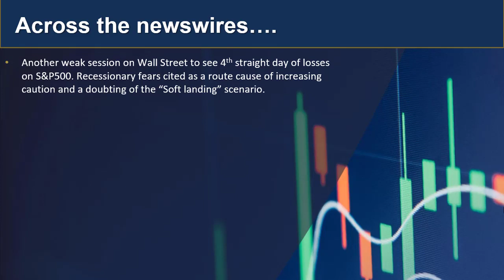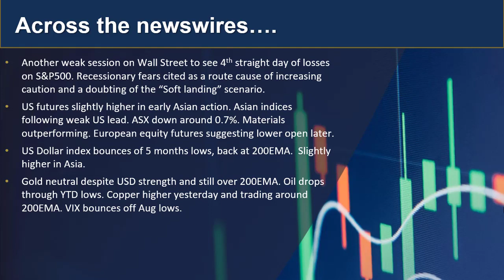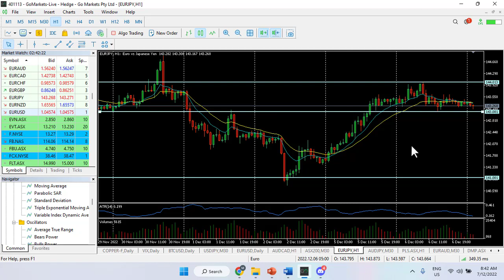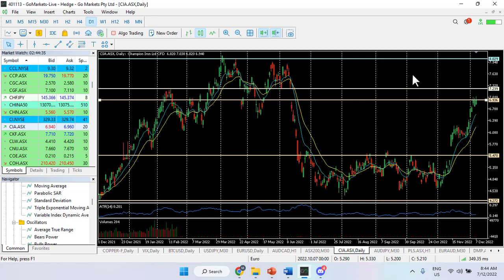GO Market Update and Charts of Interest - CIA and EURJPY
With a 4th straight day of losses on Wall Street, markets continue to drift down before next weeks Fed rate decision and next US inflation data. Find out whats happening today.